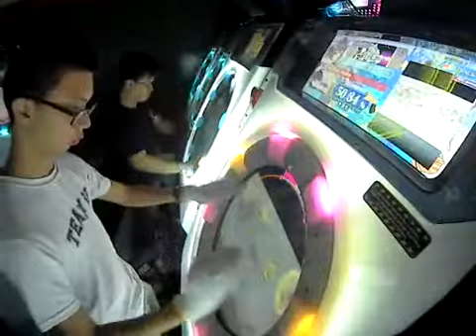[MaiMai] My First Phone EXPERT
Player: Beacon